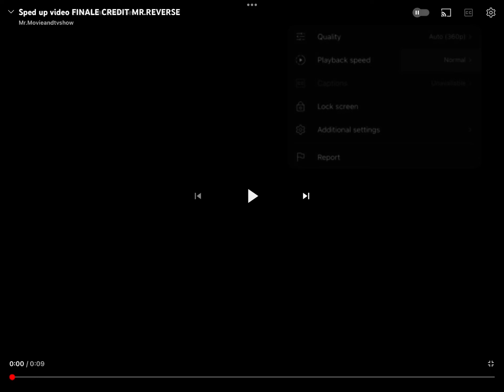SPED UP VIDEO BUT AT 0.25 SPEED credit mr.reverse